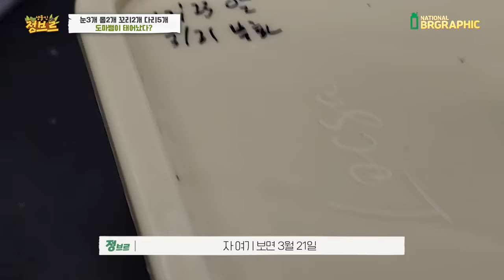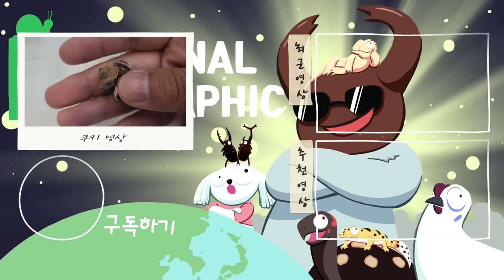눈3개 몸2개 다리5개 꼬리2개 충격적인 도마뱀 탄생...이걸 어쩌죠..??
저에게 어떻게 이런일이 일어나나요..얼마나 스트레스를 많이 받았으면 태어나고 한시간도 안되어서...떠났을까요...

뒤쪽은 말도 안되게 신기한 리프테일게코 근황입니다..눈..그리고 몸의 발색 패턴이 정말 신비롭습니다..!